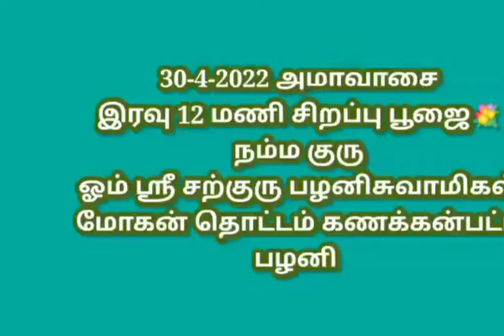சற்குரு ஸ்ரீமூட்டைசாமி அமாவாசை பூஜை